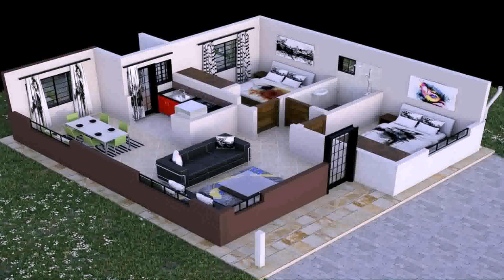2 Bedroom House Designs In Kenya - Gif Maker DaddyGif.com (see description)